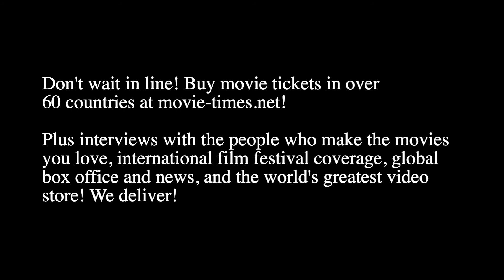Bob Odenkirk: NOBODY